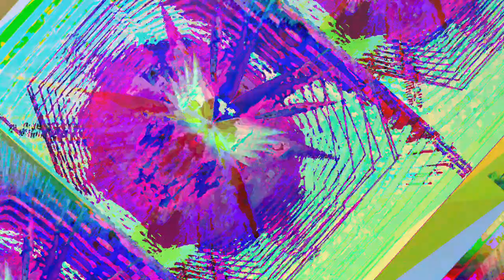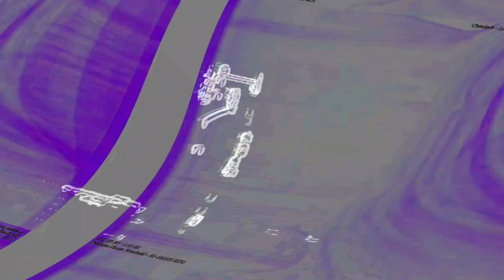[EPILEPSY WARNING] Movie 23 06 12 02h59m24s